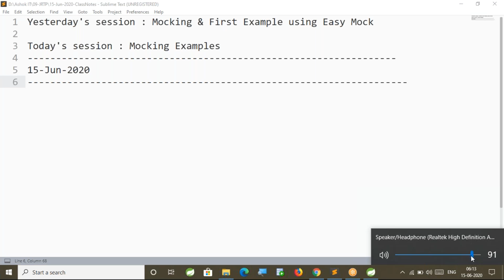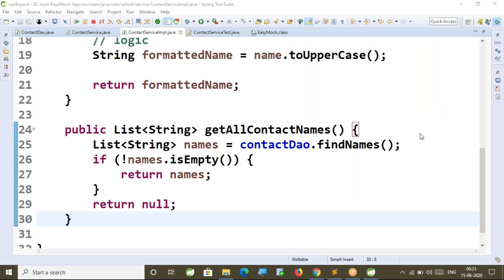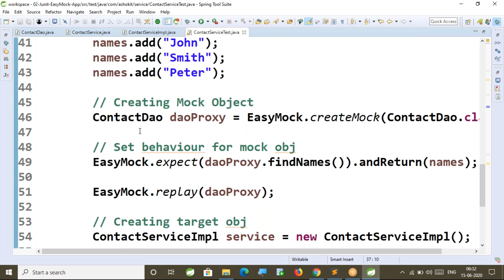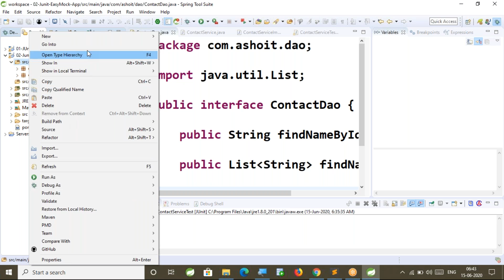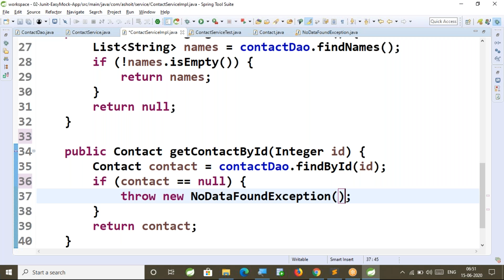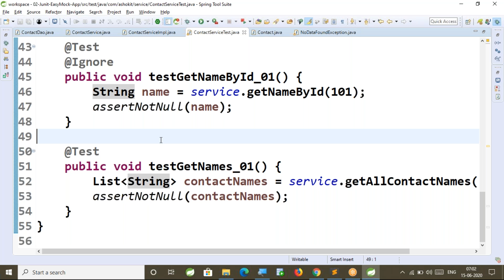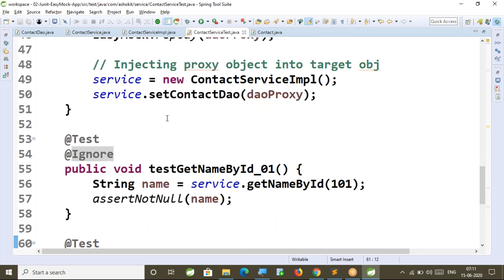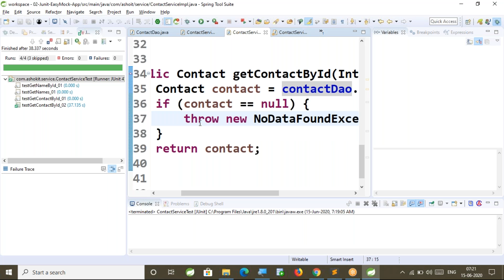JUnit With Easy Mock Integration | Example | Ashok IT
🎈 Live Coding
  🎈 Real-time Environment
  🎈 Class Notes

Junit tutorial
Mocking tutorial
junit tutorial for beginners
junit tutorial for complete beginners
JUnit introduction
Writing Junit tests for Spring MVC Controller
Writing Junit tests for Spring MVC RestController
What is Mocking
EasyMock with example
PowerMock with example
EasyMock vs PowerMock vs Mockito
Ashok IT Junit videos
Junit tutorial by Ashok IT
Junit tutorial by Ashok sir
What is Junit
java unit testing with Junit
Writing Junit tests using Junit and mockito
how to create and Run a simple Junit test in eclipse IDE
unit testing with Junit
junit testing in java with junit
Mocking with junit and maven
Mockito junit example
what is junit testing
junit testing in eclipse
unit testing in junit
java application testing with junit for beginners
writing junit tests for RestController using MocMVC and Mockito
Spring boot data jpa junit testing
how to write junit test case for private methods in java
working with junit
spring boot unit testing
writing junit  test case
mockito complete tutorial for beginners
java mock framework with junit and spring
CRUD operation junit test case